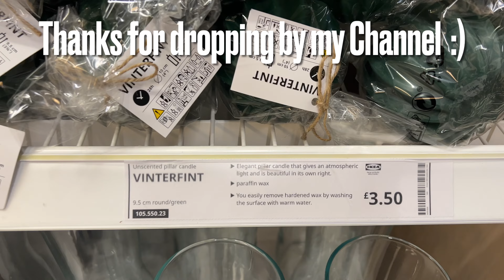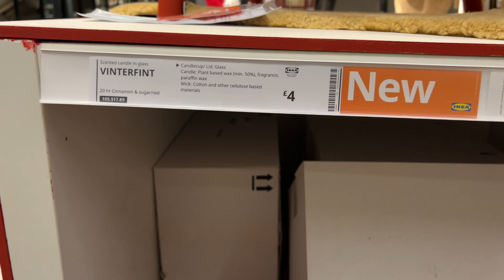WHAT’S NEW IN IKEA CHRISTMAS 2023 SHOP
Whether you're looking for Christmas tree inspiration, holiday table setup ideas, or affordable gift options, this video has you covered. Make this Christmas the most memorable one yet with IKEA!

Nick Carter tribute to his brother Aaron Carter on DNA World Tour, O2 Arena London 6th Nov 2022